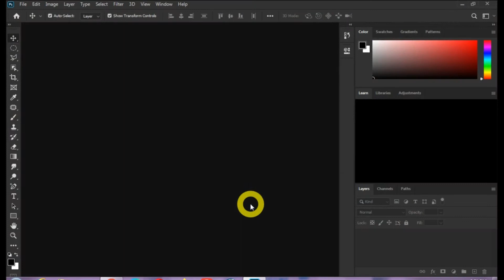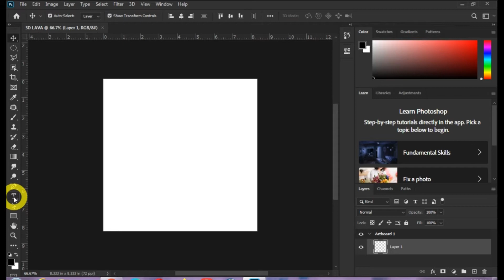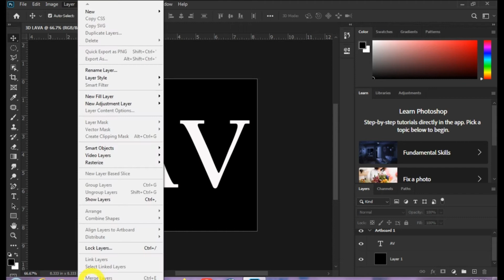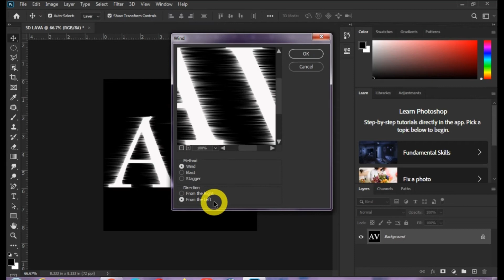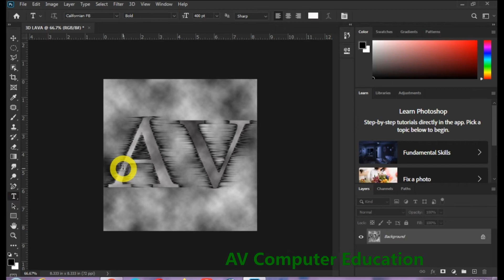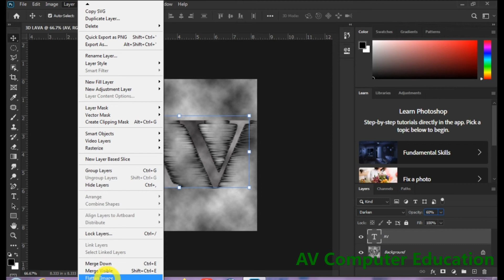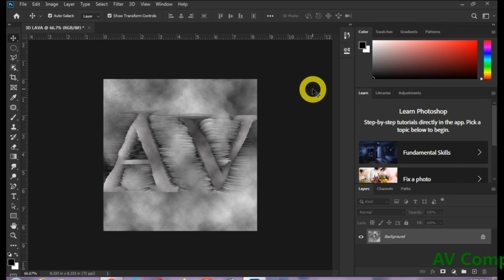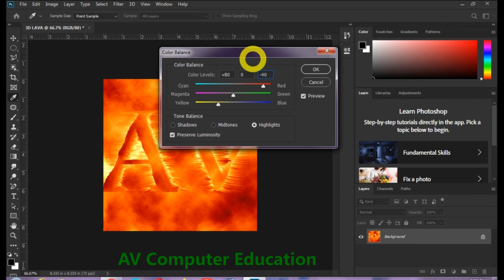3D Lava Text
This tutorial will show you how to create 3D looking text that is sinking into some hot lava, all in 1 effect, all in 5 simple steps.
Start a new document about 600x600 and fill the background with BLACK.
- Use the type tool to create your text in white. Make it big and space widely spaced apart
- Then go to Layer Flattern Image.
- Now go to Filter-Stylize-wind ( Method: Wind. Direction: From the left)
- Press CTRL+F to reapply the filter.
- Now go to Filter-Stylize-wind ( Method: Wind. Direction: From the right)
- Press D to set your colors to black and white.
- Go to Filter-Render-Difference Clouds.
- Then use the type tool again, and create another WHITE text exact same size as the original, and place it over the original, covering it, then set its opacity to 60%. This will make your text whiter if it was darken by the difference
Now flatten your image again. Layer-Flatten Image
- Go to Filter-Stylize-Extrude.
Type [ Blocks ]
Size  [ 2 ]  Pixels
[ ] Solid front face
- Then Image-Adjustment-Invert
Now go to Image-Adjustments-Color Balance
For each of the Tone Balance, set the following color levels.
- Midtones: [ +100 ] [ 0 ] [ -40 ]
- Shadows: [ +70 ] [ 0 ] [ -70 ]
- Highligts: [ +80 ] [ 0 ] [ -40 ]